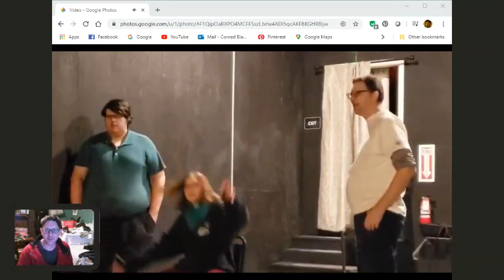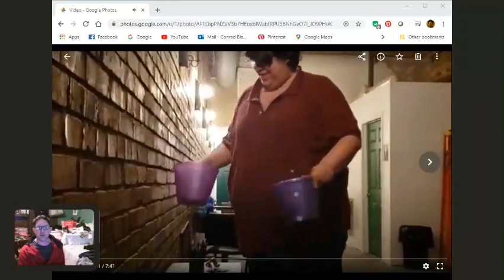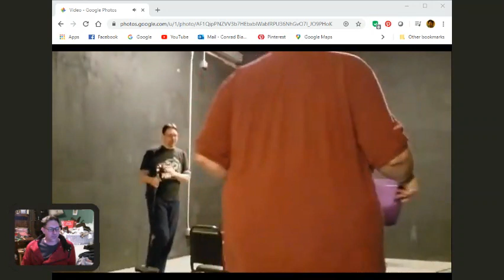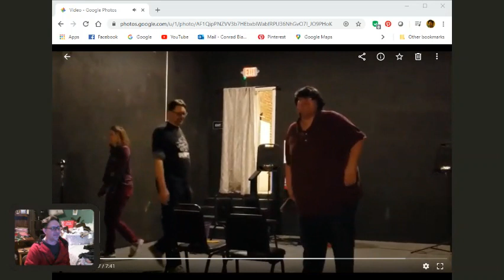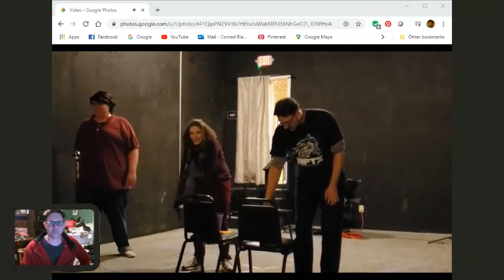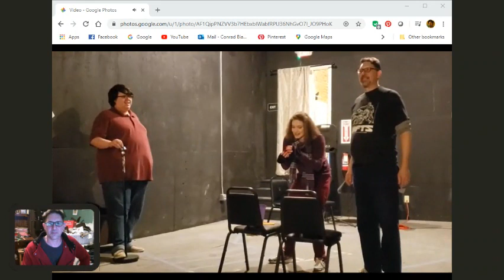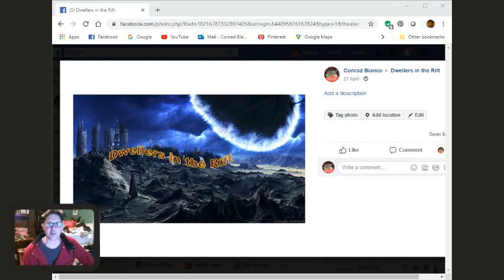Fn'Tired of this Improv